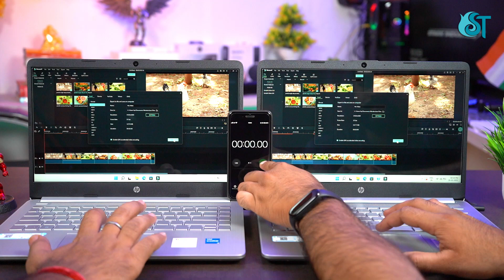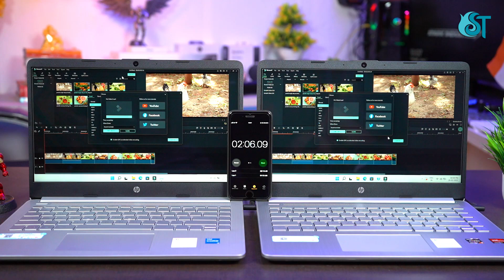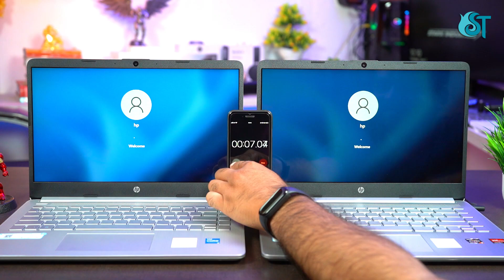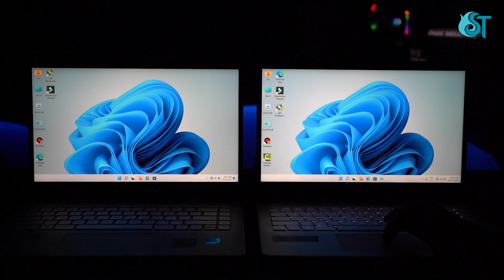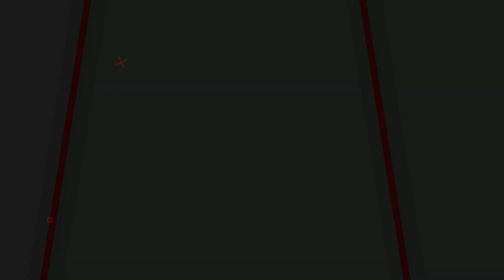Hp 14s-dq2606tu Core i3 VS Hp 14s-fq1089AU Ryzen 3 | Which One Should You Buy | Detailed Comparison🔥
💻Hp 14s-dq2606tu Core i3 Laptop
👉On Amazon

💻Hp 14s-fq1089AU Ryzen 3 Laptop
👉On Amazon

Best Pavilion Series Laptop
Hp 14-dv1001TU [Core i5/16GB RAM/512GB SSD]

Hp 14-dv1002TU [Core i5/16GB RAM/512GB SSD/Iris X Graphics]

Hp 15-eg1000TU [Core i5-8GB RAM/512GB SSD]

Hp 14-ec1003AU [Ryzen 5-5625U, 8GB RAM/512GB SSD]

Hp 15-eg0103TX [11th Gen Core i5, 16 GB RAM, 2GB NVIDIA Graphics, 512GB SSD]